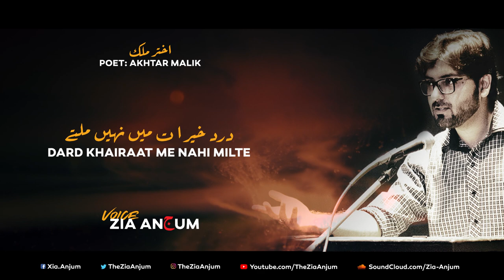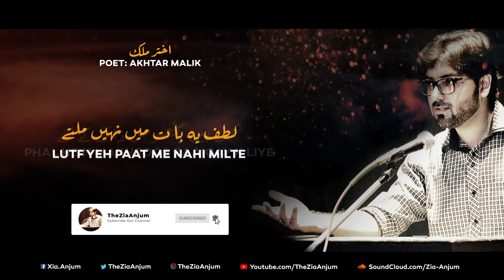Dard Kheraat Me Nahi Milte || Best Urdu Emotional Ghazal | Sad Hindi Poetry || Zia Anjum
A Very Sad Heart Touching Emotional Urdu Painful Poetry
Written by AKHTAR MALIK

Ghazal - غزل

Aik He Raat Me Nahi Milte
Dard Khairaat Me Nahi Milte

Lutf Jo Chahte Hein Aap Miyaan
Ik Mulaqaat Me Nahi Milte

Khaas Logo Ka Masla Yeh Hai
Aam Halaat Me Nahi Milte

Ghair Mojodgi Me Dhond Unhein
Jo Mulaqaat Me Nahi Milte

Apni Apni Haddoon Me Rehte Hein
Jese Din Raat Me Nahi Milte

Phal Hein Makhsoos Zaaiqay K Liye
Lutf Yeh Paat Me Nahi Milte

Log Milte Hein Ja Baja Akhtar
Sirf Auqaat Me Nahi Milte

Poet: Akhtar Malik - اختر ملک